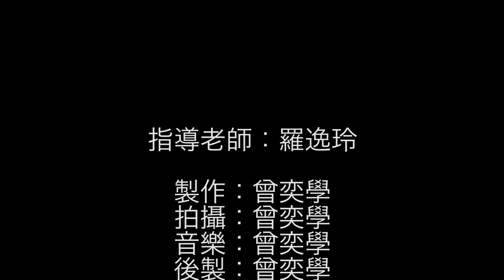花彩Color Play